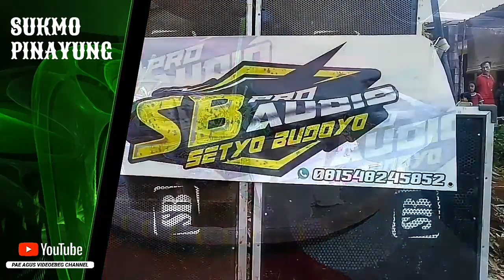Janturan pamungkas mendem super masal | SUKMO PINAYUNG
Lokasi :
Kelurahan Karangklesem
Kecamatan Purwokerto Selatan Kabupaten Banyumas